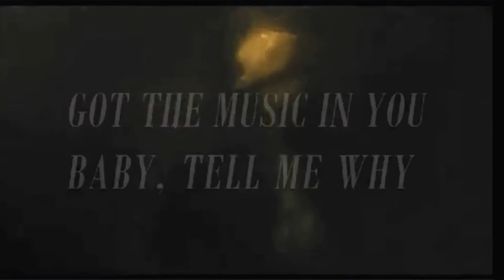boris & theo | apocalypse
THIS EDIT TOOK ME SOOOO LONG 😭
song: Apocalypse by Cigarettes After Sex
movie: The goldfinch